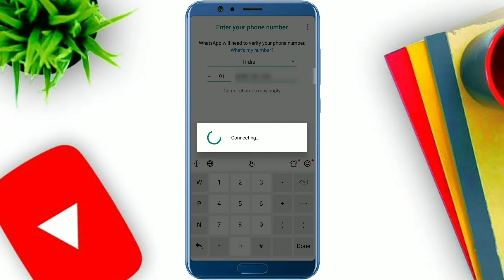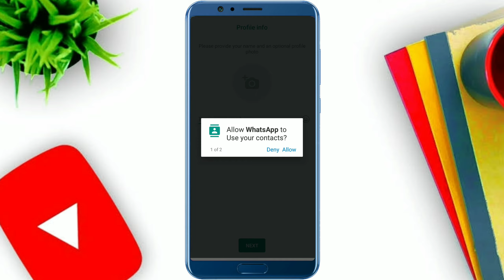व्हाट्सएप कैसे बनाएं या चालू करें || WhatsApp kaise chalu kare || Whatsapp Kaise banaya jata hai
व्हाट्सएप कैसे बनाएं या चालू करें | WhatsApp kaise chalu kare || How to open WhatsApp messenger

Whatsapp kaise download Karen